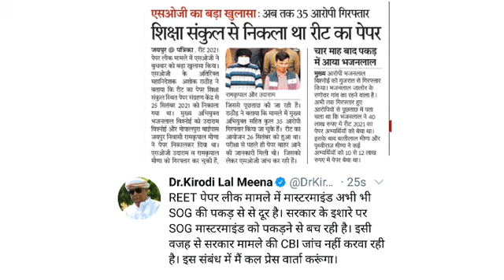Patwari and Reet exam update | Patwari result normalisation